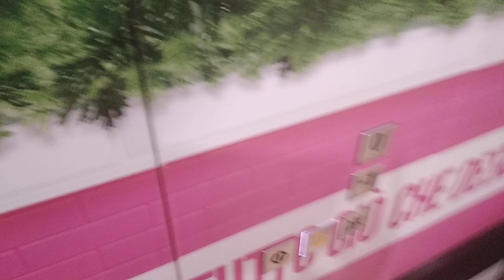2016 Schindler 5500 MRL Traction elevator At Toys Center In Turin Italy's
Brand: Schindler
Model: 5500
Year: 2016
Type: MRL Traction
 Andress: Toys Center, Piazza Carlo Felice, 85, 10123 Torino TO